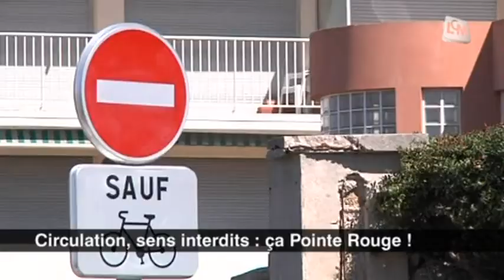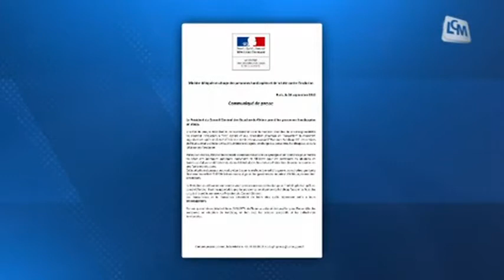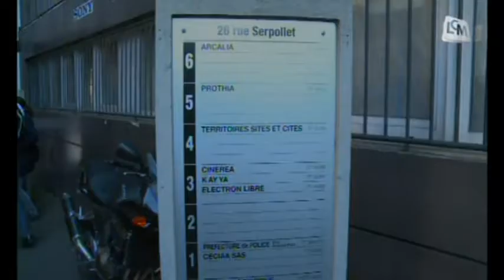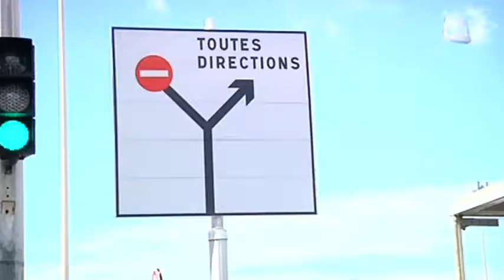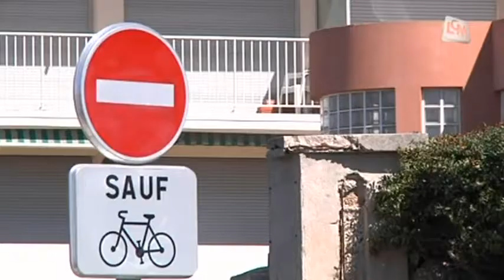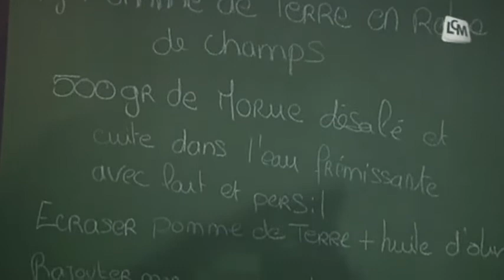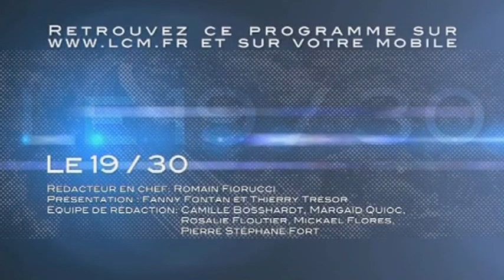LCM Info du 24/09/2012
Sites webs/blogs, copiez cette vidéo avec le bouton "Intégrer" !